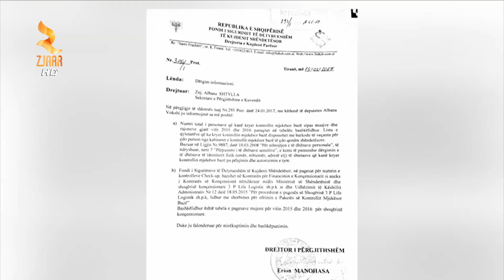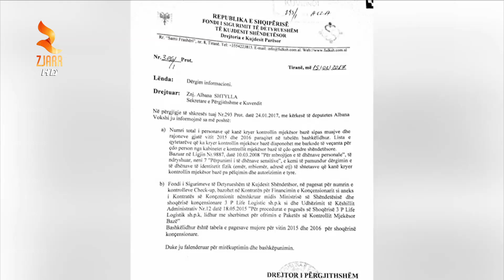360° Gradë - CHECKUP, VOKSHI KONCESIONI MË I KORRUPTUAR